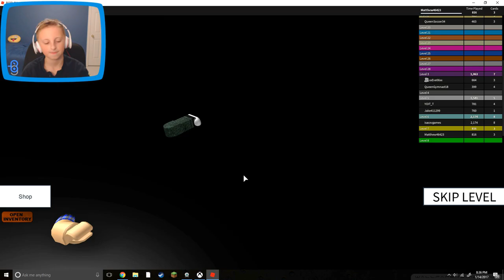Roblox Speed Run w/Blossom Plays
Lets Run!!! This time we are playing Roblox Speed Run on the PC with my friend Blossom Plays!!! Lets see who is better at this game and which one of us gets to the higher levels.

We will do lots of this series with Roblox so make sure you come back to see our next video.